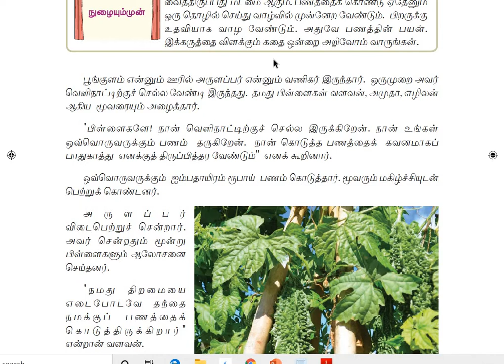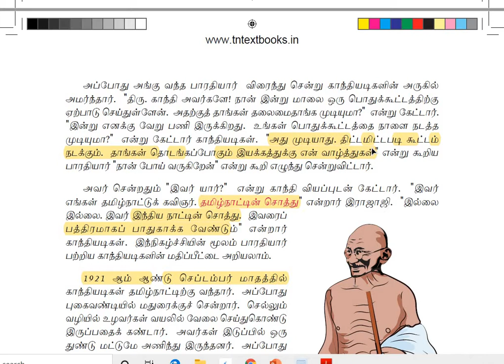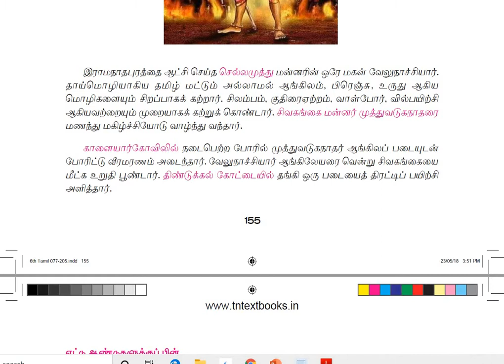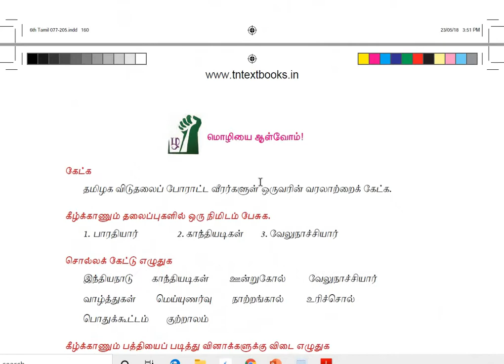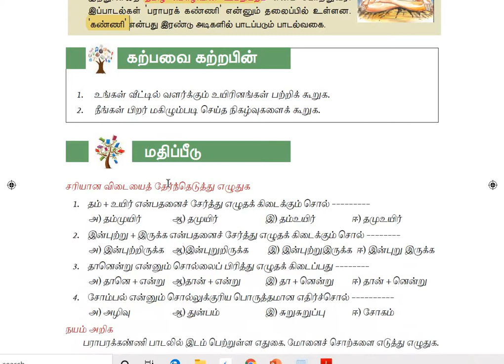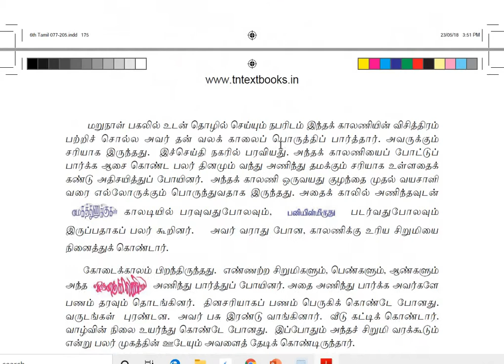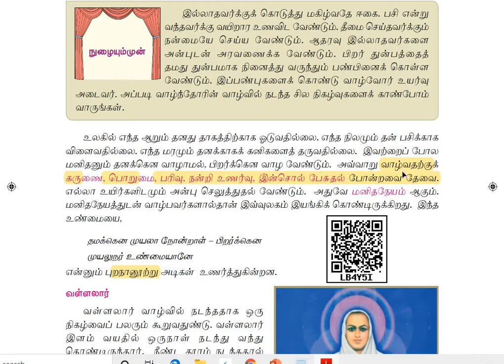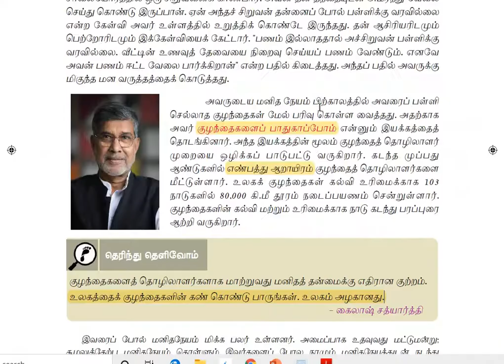6th standard PART 4 Tamil |new syllabus book | விரிவான விளக்கம்|full book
6TH TAMIL NEW BOOK
The video contains tamil syllabus from 4th to 10th grade explained in detail for TNPSC  in Tamil. this will be helpful for quick revision and is latest syllabus. please do subscribe and like this video and stay updated for more videos.